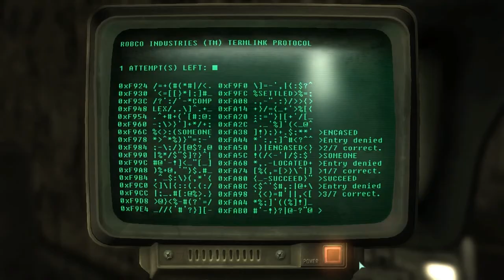[P77] Fallout 3 [Evil Karma Run]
Vengeance VS Enclave. Who will win... ok we know who will... but how long with they last!